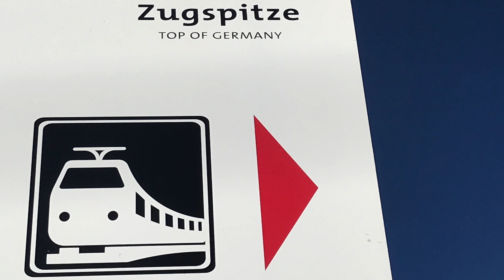SOUL MIX après ski 'Die Zugspitze' by D-Jane Jackie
SOUL MIX  'après ski'. It is great being up on the mountain
'Die Zugspitze'  2.962 M above The Netherlands.
At the border of Tirol and Germany. Enjoy listening! Enjoy the snow!